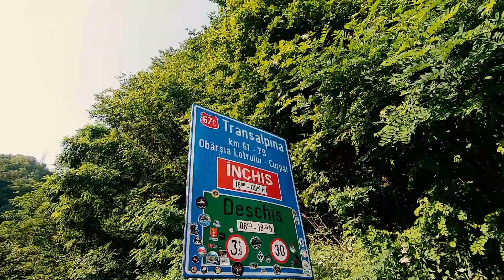Erdélyben kerékpárral - Trailer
Videótartalom: